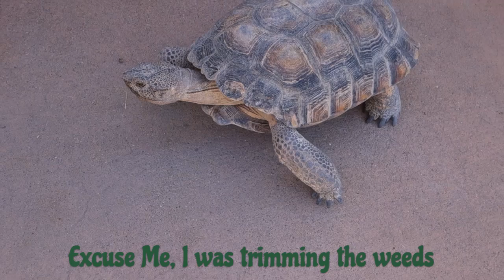Commander Strax Comes for a Visit!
Commander Strax is happy & lively after his long winter's nap.  He decided he needed to check out the house & we let him!  He's such an interesting pet ~very friendly, enjoys scritches & happily follows feet for exciting new adventures.
Sending Much Peace, Love & Harmony from Petrichor Ranch, AZ.